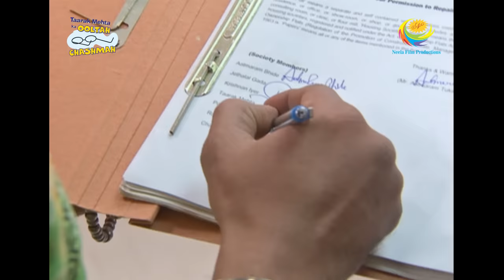Taarak Mehta Ka Ooltah Chashmah - Episode 1984 - Full Episode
Episode 1984:
Daya calls her mother for help, she offers a solution that angers Jethalal. Bhide comes to Jethalal's house to take his signature on a form but gets surprised to see Jethalal is such a state. He gets an idea to help Jethalal. What is his idea? Will it work?